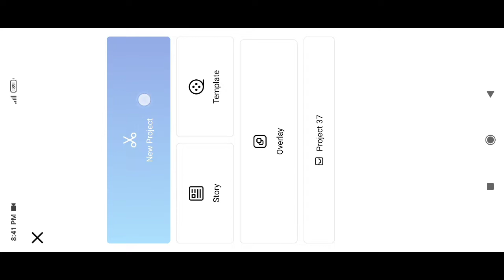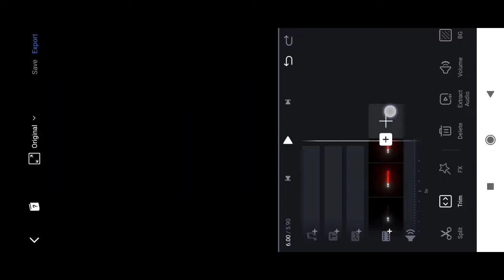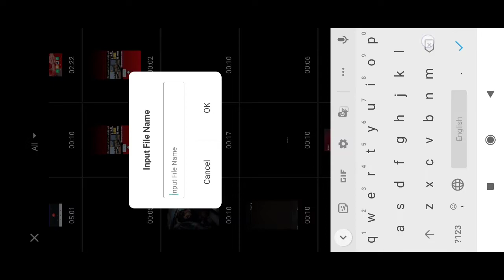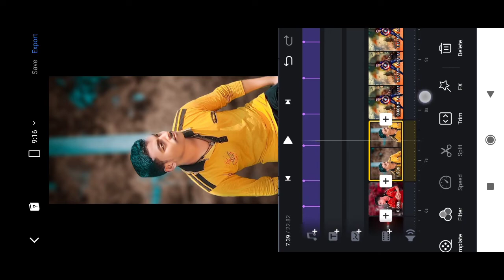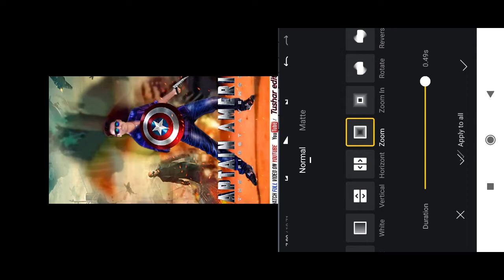How He's So F*cking Hot Reels Editing | InstagramTrending Reels Editing | VN treditz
Download link-
1

your quares-

how he's so fucking hot reels editing
how he's so fucking hot reels editing tutorial
how he's so fucking hot video editing
how he's so fucking hot editing
how he's so fucking hot and respectful reels editing
tutorial
how he's so fucking hot and respectful video editing
new viral reels editing tutorial
lyrics and text reels editing
lyrics and text video editing
how he is fucking hot reels editing
how he is so fucking hot reels
how he is so fucking hot video editing
new trending reels editing tutorial
vn app se video kaise bnaaye
new viral effect video editing
beat svnc viral reels editina
Trending reels editinng
prakash editz new video
vn editing
reels viral video editing reels viral video editing tutorial
reels viral video banana sikhe
reels viral video editing kinemaster reels viral video
instagram reels video editing instagram reels new video
instagram reels new video trending instagram reels new
video 2022

Ig_heroxop original audio reels Tutorial
how he's so fu*cking hot and respectful reel
lg_heroxop original audio reels viral video
how he's so fu*cking hot and respectful reels
Igheroxop audio
how he's so futcking hot and respectful reels

vn speed video editing vn fast photo changing video
editing
vn app trending video editing fast photo changing video
editing
vn video editor photo to video editing